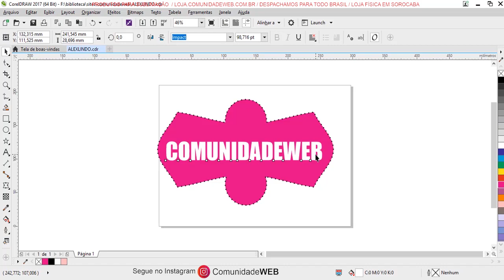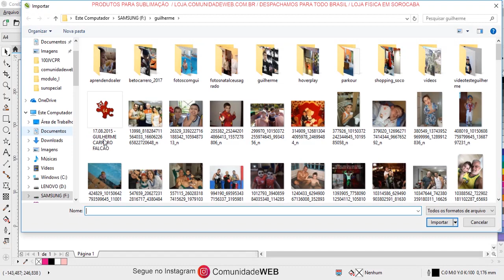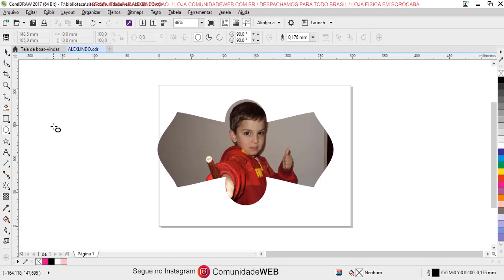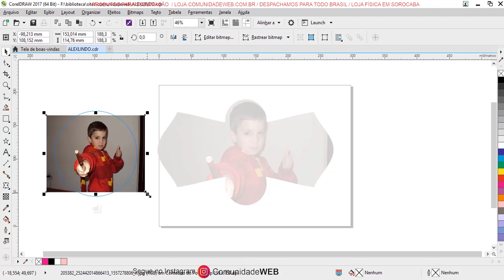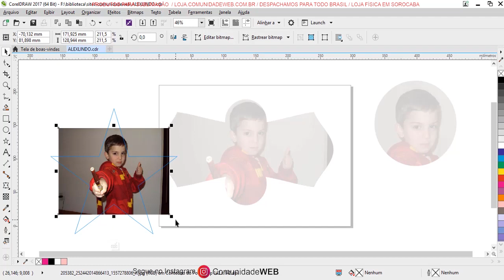Curso de Corel Draw para Iniciantes Completo - Aula16 Ferramenta Envelope com Fotos